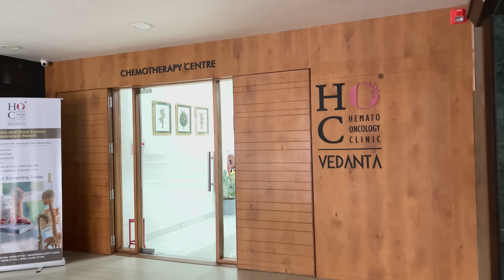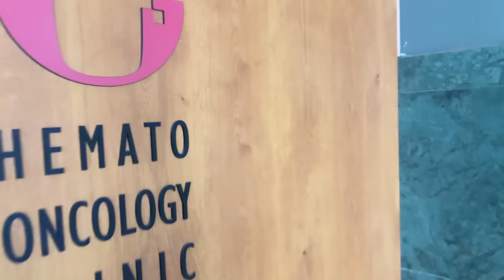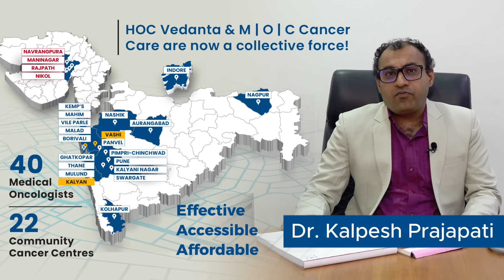MOC Cancer Care & Research Centre and HOC Vedanta are now together for Enhanced Cancer Care.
Hemato Oncology Clinic- Vedanta (HOC) and M | O | C Cancer Care & Research Cente (M | O | C), two pioneering community cancer care organizations in India announced their merger on 7th July 2024. Together we now have one of the largest geographic footprints in cancer treatment and research in Western India, providing cancer patients with timely access to leading-edge cancer care at sustainable rates, near their homes.

HOC-Vedanta - M | O | C have 40 Medical Oncologists and Hemato-Oncologists on board which is the largest pool of cancer physicians under a single cancer care organization in India so far and will serve 22,000+ cancer patients every year across a network of 22 community cancer care locations in Maharashtra, MP and Gujarat. They will soon expand their operations across India.